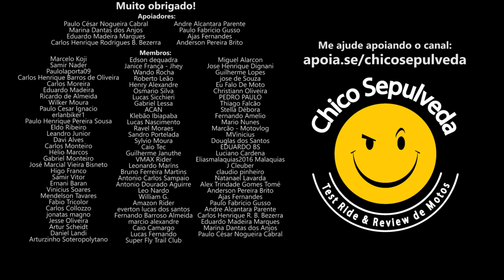Entenda por que a Bajaj Dominar 160 não vende (Não foi culpa do "Seu" Waldyr com "Y")